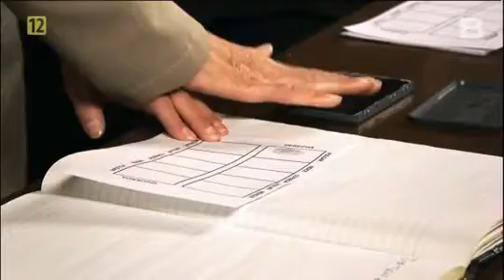Nieposkromiona miłość odc 150 część 1